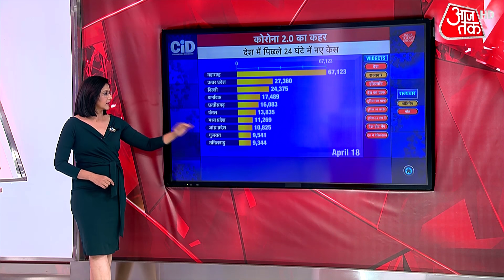CM Kejriwal बोले- Delhi में स्थिति बेहद गंभीर, नहीं बचे ICU Bed, चिट्ठी लिख PM Modi से मांगी मदद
कोरोना वायरस को संभालने में अब सरकारों की सांस भी फूलने लगी है. रविवार को दिल्ली के मुख्यमंत्री अरविंद केजरीवाल ने प्रेस कॉन्फ्रेंस में जो बातें कहीं, वो कोरोना का डर और बढ़ा देती हैं. उन्होंने कहा कि दिल्ली में कोरोना मरीजों की संख्या तेजी से बढ़ती जा रही है. अस्पतालों में भर्ती होने वाले मरीज बढ़ रहे हैं. अब हमारे पास पूरी दिल्ली में आईसीयू के 100 से भी कम बेड बचे हैं. दिल्ली में कोरोना से बिगड़ते हालातों पर केजरीवाल ने प्रधानमंत्री मोदी को भी चिट्ठी लिखी है.